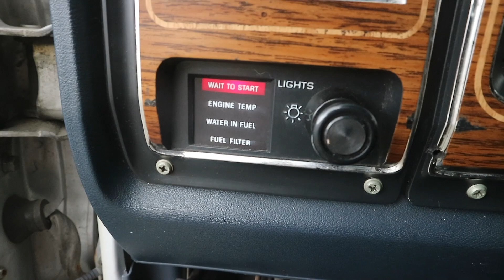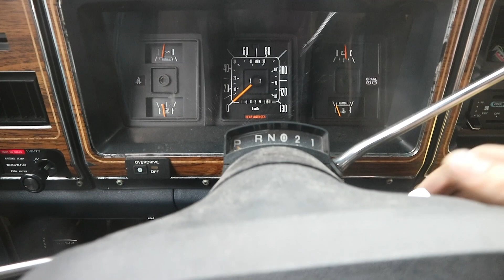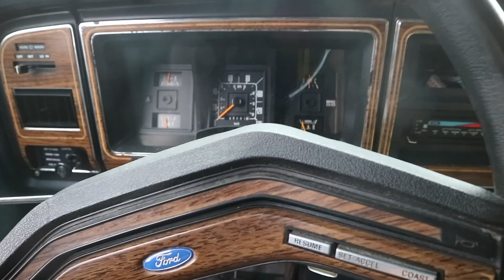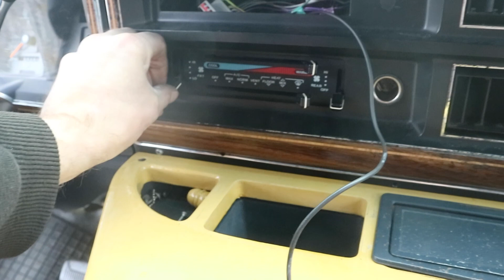I've bought a not salvage FORD truck (trucks)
Picking up some wreck cars, checking if they are reusable or just trash!

Song: Lvly - Wash It Over Me